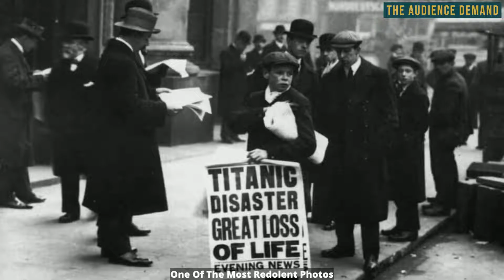Rare Unique Historical Photos !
THE AUDIENCE DEMAND